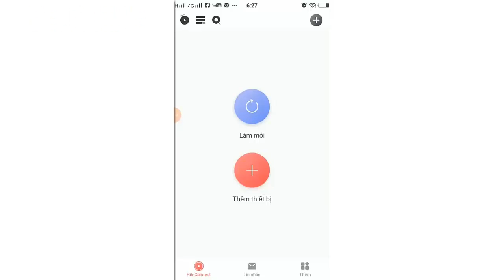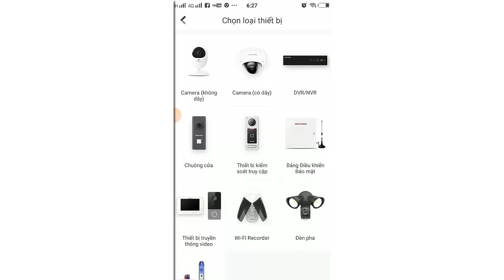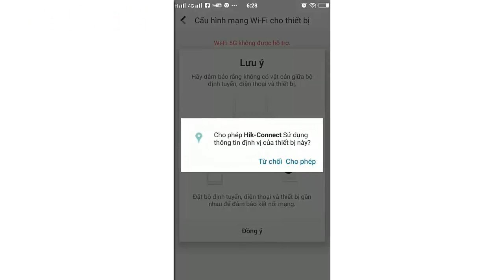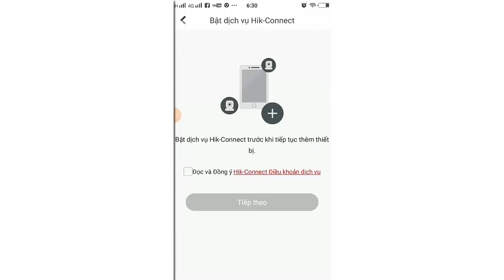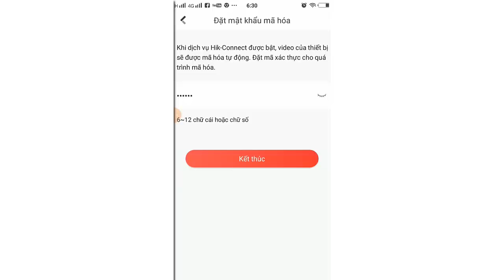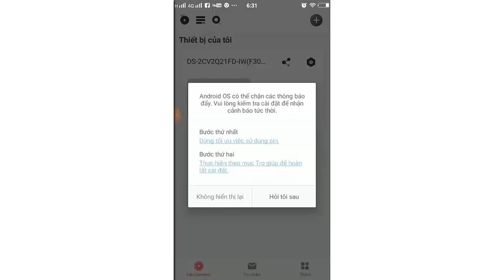Hướng dẫn cài đặt kết nối wifi cho camera hikvision DS-2CV2Q21FD-IW ( Chi tiết xem là làm được )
Hướng dẫn cài đặt kết nối wifi cho camera hikvision DS-2CV2Q21FD-IW xem camera qua mạng internet trên điện thoại( Chi tiết nhất năm 2021 xem là làm được )
Mr Tư 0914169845 làm video này muốn chia sẻ kinh nghiệm cách cài đặt kết nối wifi cho chiếc camera hikvision DS-2CV2Q21FD-IW nói riêng và các loại camera ip wifi không dây của hãng hikvision nói chung .
LƯU Ý : QUÝ VỊ VÀ CÁC BẠN THẤY VIDEO BỔ ÍCH ( Thì HÃY ỦNG HỘ BẰNG " ĐĂNG KÝ + LIKE + CHIA SẺ VIDEO )